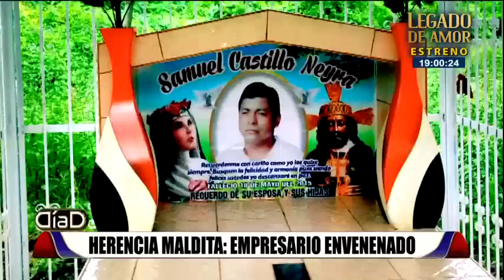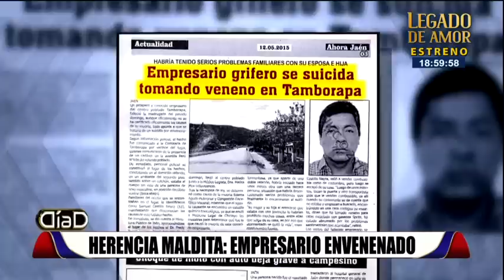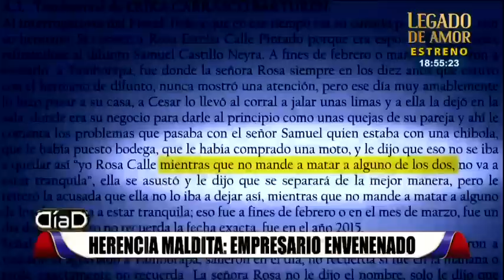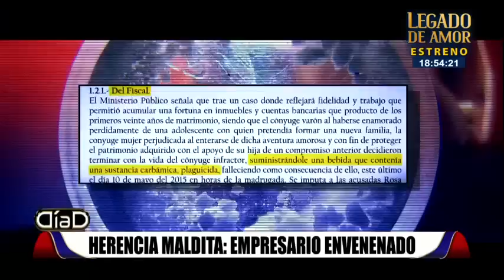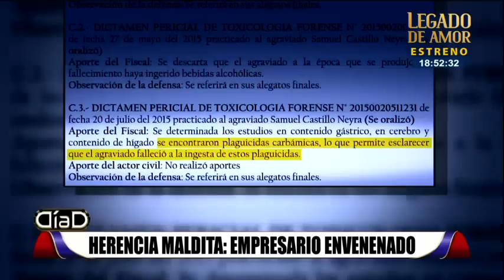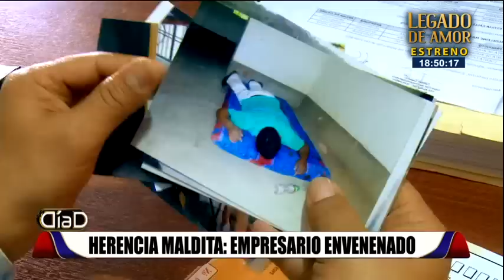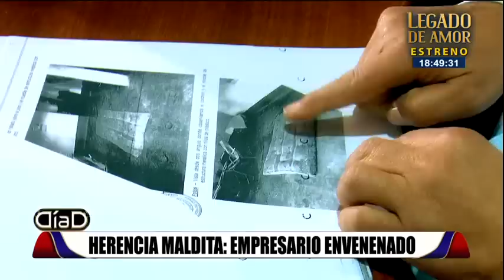Herencia maldita: Testimonios y sospechas en la misteriosa muerte de un acaudalado empresario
Los hermanos del exitoso empresario creen que la pareja e hijastra de la víctima están detrás del crimen. El hombre fue hallado en su vivienda envenenado.